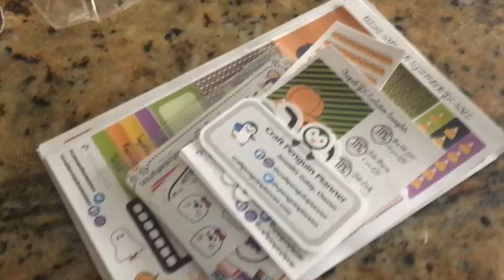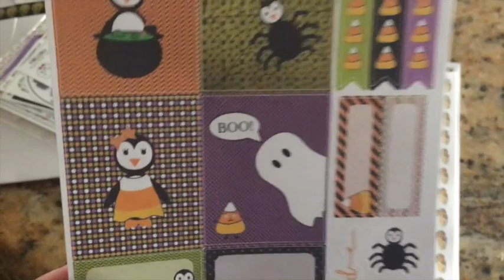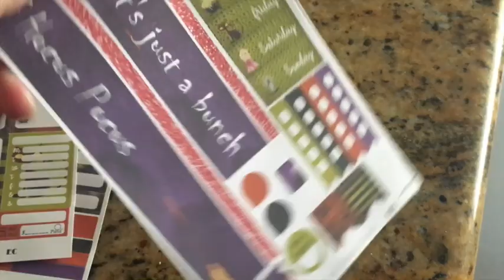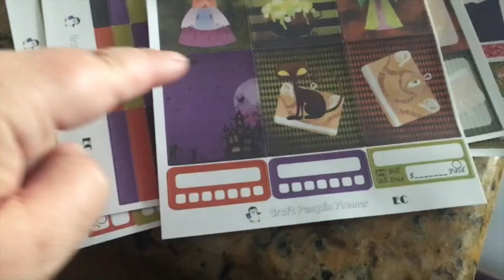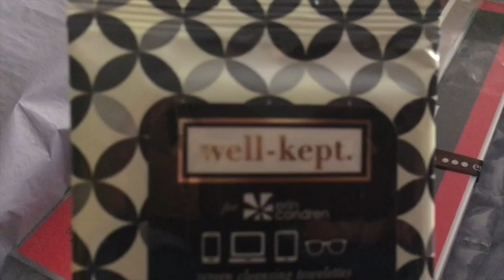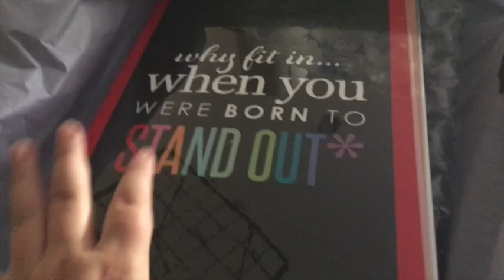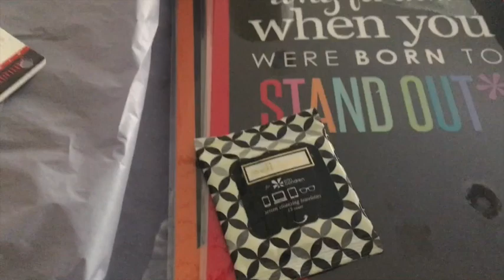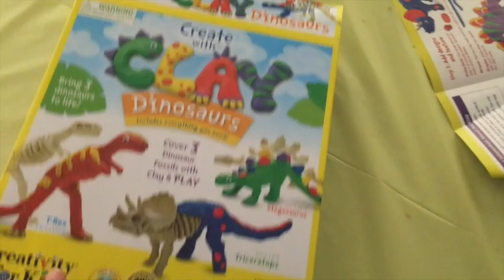Weekly Vlog #36 - baseball, karate, Erin Condren order!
Hello my friends.  It seems like a long week but I just need some sleep.  We have baseball, karate, and some errands.